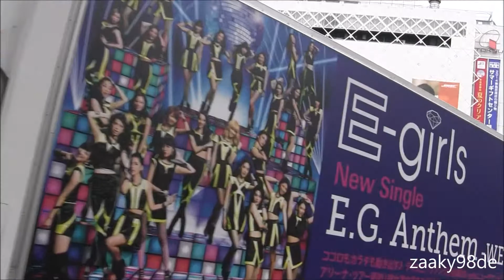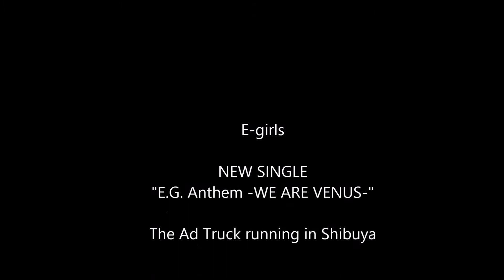E-girls / Single "E.G. Anthem -WE ARE VENUS-" 広告トラック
渋谷を走る、E-girls NEW SINGLE "E.G. Anthem -WE ARE VENUS-"の広告トラック。